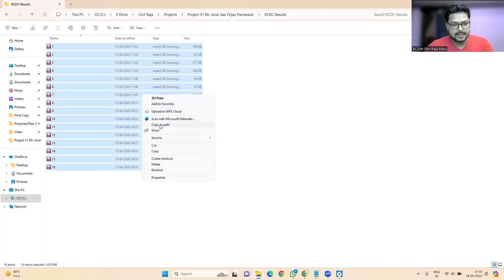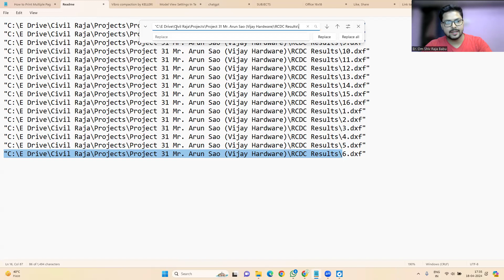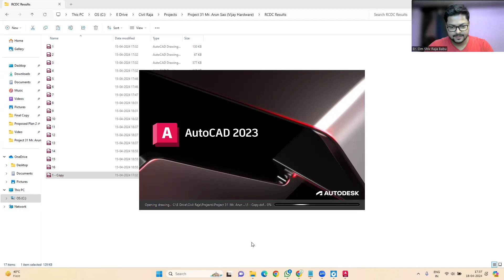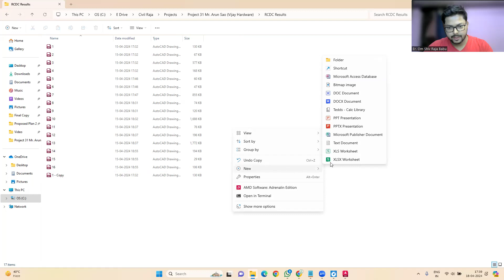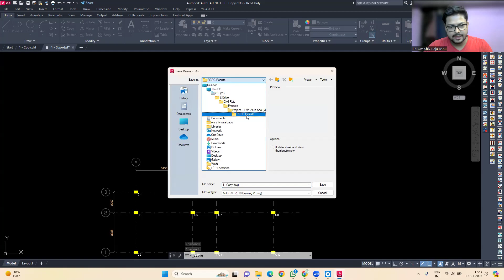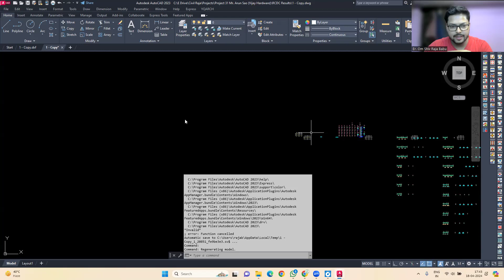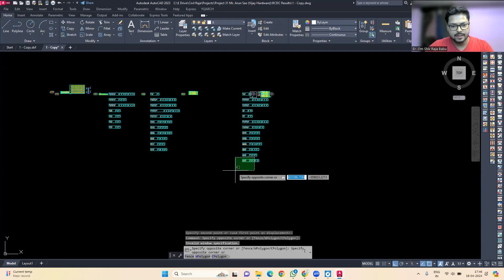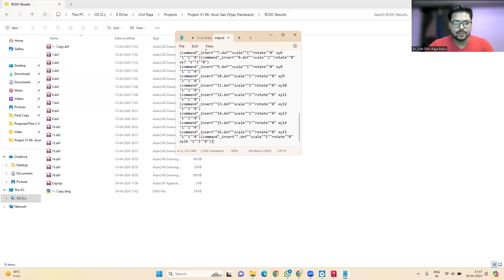How to Combine Multiple files in One File in AutoCAD | Generate LISP To Assemble Multiple File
Learn STAAD Pro. / Structural Design on live project with Er. Om Shiv Raja Babu

Course Fee:
1. Live Class on Building Planning: ₹6999/-
2. Recorded Session of AutoCAD: ₹1999/-
3. Pdf of class notes: ₹199/-
4. Live Class on Interior Design Using SketchUp- ₹5999/-
5. Live Class on Interior Design + Exterior Design Using SketchUp- ₹9999/-
6. Live Class on Building Design Using STAAD Pro.+RCDC+Excel- ₹14,999/-
7. Live Class on Building Design Using Tekla Structural Designer- ₹14,999/-
8. Live Class on Steel Detailing Using Tekla Structures- ₹24999/-

In this video we have learned:
1. How to assemble multiple files in AutoCAD quickly using Lisp command
2. How to Combine Multiple files in One File in AutoCAD
3. Quick way to combine multiple files in AutoCAD
4. HOW TO COMBINE MULTIPLE FILES INTO ONE FILE ON AUTOCAD?
5. COMBINE MULTIPLE FILES INTO ONE FILE ON AUTOCAD | ✅ Just one click
6. Generate Lisp for insert multiple drawing files to an AutoCad sheet
7. AUTOCAD LISP - HOW TO COMBINE MULTIPLE ISOMETRIC DRAWINGS INTO ONE SINGLE FILE?
8. Opening multiple drawings in a single instance of AutoCAD
9. Multiple drawings in one dwg in autocad
10. How to Merge multiple AutoCAD drawings into one file
11. Unhide all layers at once in autocad
12. How to import all drawings in one sheet as block in autocad
13. How to move drawing without messing in autocad
14. How to move drawings smoothly in autocad

Hvernig á að sameina margar skrár í einni skrá í Autocad | Búðu til Lisp til að setja saman margar skrár
كيفية دمج ملفات متعددة في ملف واحد في أوتوكاد | إنشاء Lisp لتجميع ملفات متعددة
Me pehea te whakakotahi i nga konae maha ki te konae kotahi kei Autocad | Hanga Lisp Hei Huihui Kōnae Maha
如何在 Autocad 中将多个文件合并为一个文件 |生成 Lisp 来组装多个文件
So kombinieren Sie mehrere Dateien in einer Datei in Autocad | Generieren Sie Lisp, um mehrere Dateien zusammenzustellen
ஆட்டோகேடில் ஒரு கோப்பில் பல கோப்புகளை இணைப்பது எப்படி | பல கோப்புகளை அசெம்பிள் செய்ய Lisp ஐ உருவாக்கவும்
Cara Menggabungkan Pelbagai Fail Dalam Satu Fail Dalam Autocad | Hasilkan Lisp Untuk Menghimpun Berbilang Fail
Comment combiner plusieurs fichiers dans un seul fichier dans Autocad | Générer Lisp pour assembler plusieurs fichiers
Hvordan kombinere flere filer i én fil i Autocad | Generer Lisp for å sette sammen flere filer
Wéi kombinéiere verschidde Dateien an enger Datei Am Autocad | Generéiere Lisp Fir Multiple Datei ze sammelen
Jak zkombinovat více souborů do jednoho souboru v aplikaci Autocad | Generovat Lisp pro sestavení více souborů
Kuinka yhdistää useita tiedostoja yhdeksi tiedostoksi Autocadissa | Luo Lisp useiden tiedostojen kokoamiseksi
Sådan kombineres flere filer i en fil i Autocad | Generer Lisp for at samle flere filer
Cómo combinar varios archivos en un solo archivo en Autocad | Generar Lisp para ensamblar varios archivos
Come combinare più file in un unico file in AutoCAD | Genera Lisp per assemblare più file
Hoe meerdere bestanden in één bestand te combineren in Autocad | Genereer Lisp om meerdere bestanden samen te stellen
ऑटोकैड में एकाधिक फ़ाइलों को एक फ़ाइल में कैसे संयोजित करें | एकाधिक फ़ाइल को इकट्ठा करने के लिए लिस्प उत्पन्न करें
কিভাবে অটোক্যাডে এক ফাইলে একাধিক ফাইল একত্রিত করবেন | একাধিক ফাইল একত্রিত করতে Lisp তৈরি করুন
如何在 Autocad 中將多個文件合併為一個文件 |產生 Lisp 來組裝多個文件